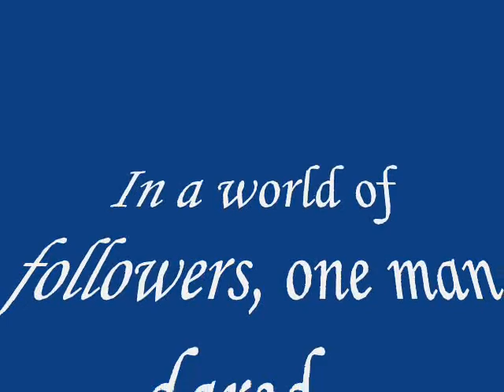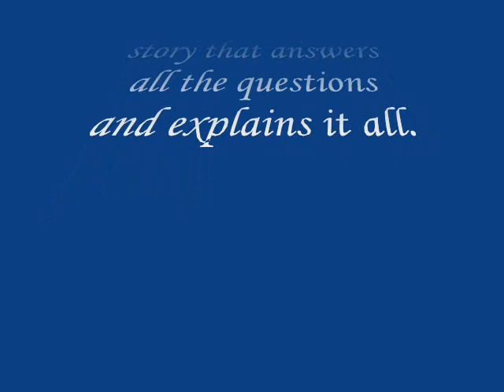Haitian Atheist Blog Promo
This is my video for my new blog Check it out.